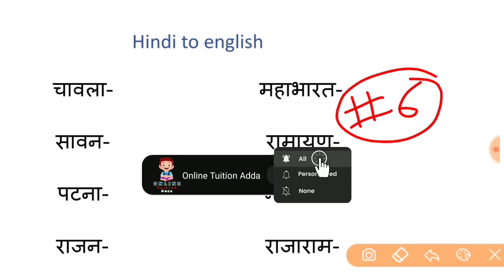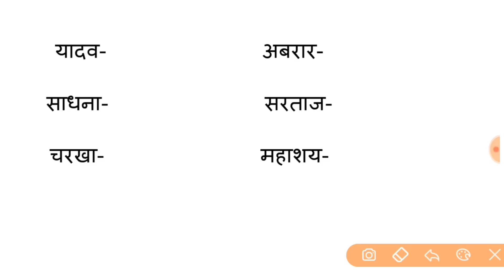ZERO level से English पढ़ना-लिखना और बोलना सीखे | Basic Spoken English Course | How to learn english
Hello dosto aaj ke is class #6 me basic se suru kar ke aa ke matra wale hindi shabdo ko english me convert yani translate karke padhna aur likhna sikhaya hun. gadi aap chahate hai ki zero leval se apko english padhne likhne aa jaye to aap is video ko last tak jarur dekhe.

Your quiries:-

#6, translate english to Hindi, aa ki matra english me,zero se angreji sikhao,abcd, k kh g gh ng, ka kha ga gha , barakhadi in english with swar and matra, Barakhadi,  english aur hindi me barakhadi,  barakhadi in english,  12 khadi, kakahara, k ka ki kee ku, kakakikeeku, angreji padhna kaise sikhe